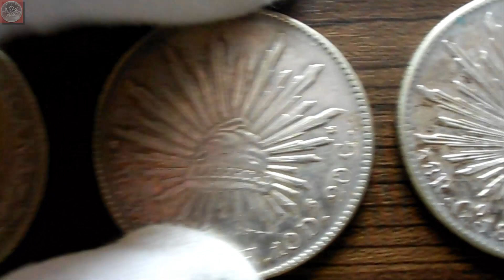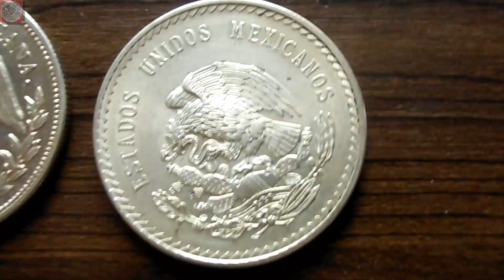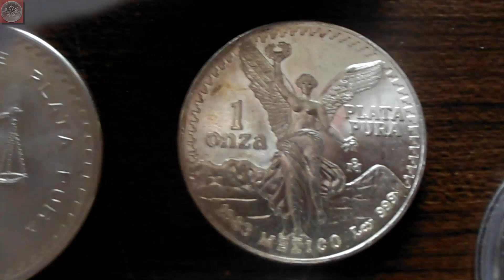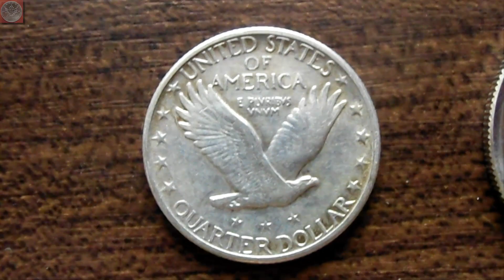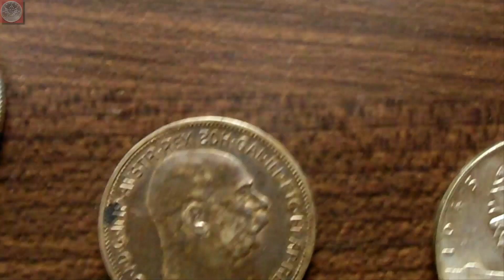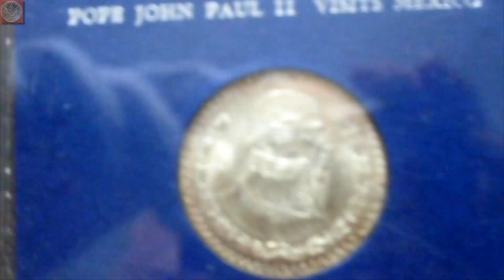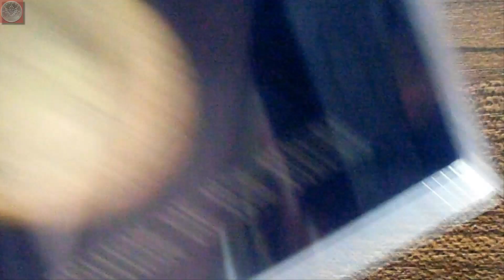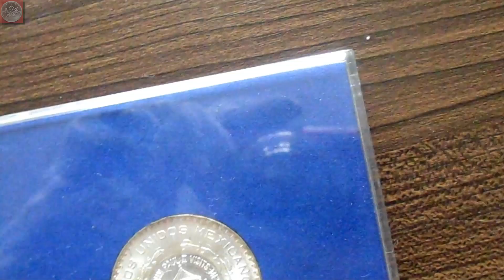SILBERMÜNZEN aus Mittelamerika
Heute zeige ich euch die Münzen die ich aus dem großen Posten mit den Libertads und den anderen Unzen genommen habe. Zum ersten mal habe ich dabei die schönen 8 Reales Münzen aus Mexiko gesehen, von denen es hunderte Varianten gibt. Ein paar europäische und eine schöne sächsiche Münze sind auch dabei.